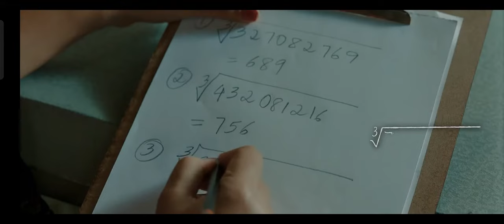Shakuntala Devi proved computer wrong!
Shakuntala Devi (4 November 1929 – 21 April 2013) was an Indian mental calculator and writer, popularly known as the "Human Computer". In this video she proved that the computer was wrong.
Source: Shakuntala Devi 2020 film